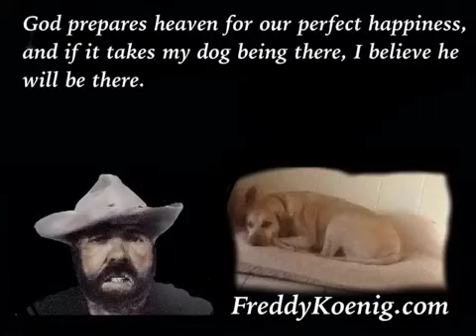When dogs die.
Fred Koenig snd rainbow bridge